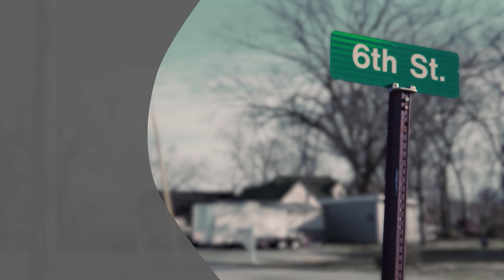Metro Exodus on 6th Street Part 49